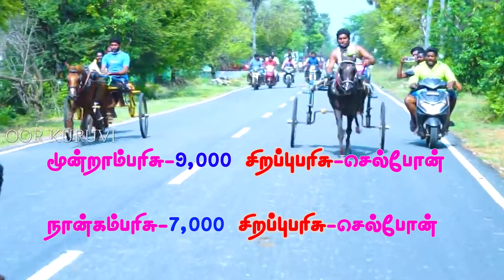பனங்குடி பந்தைய அழைப்பிதழ் 2-07-2023